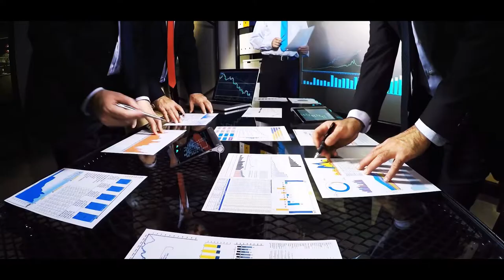Military Business inspirational intro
created  by - Balalovski Borce

used software :

-after effects
-adobe ilustrator
-adobe photoshop
-soundforge

- military
- business
- intro
- military intro
- composition
- creative
- ad

b.balalovski

Category
Film & Animation